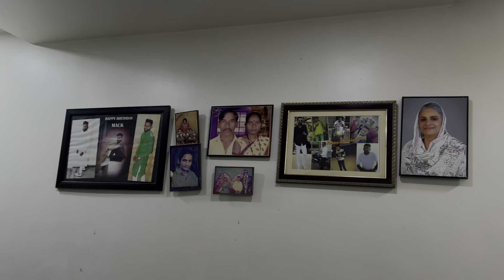सोन्याची राखी भेटली सॅमीला | आमि कल्याण मधे भेटलो आणि खूप मज्जा केली